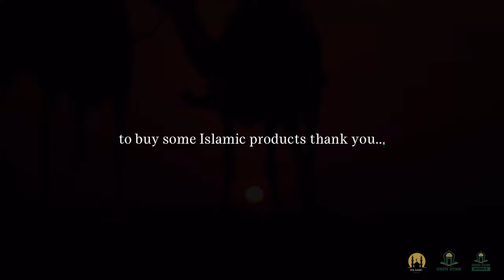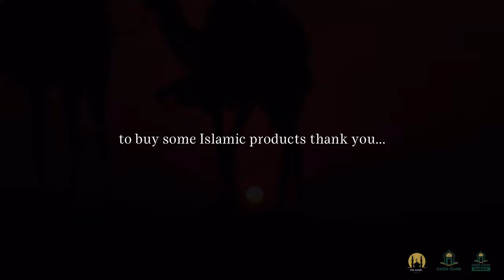IS IT A REWARD OR A TEST | LECTURE BY MUFTI MENK